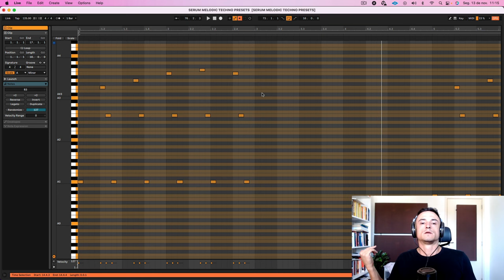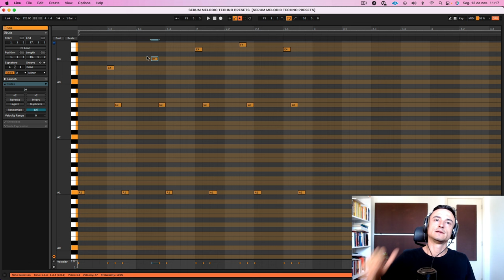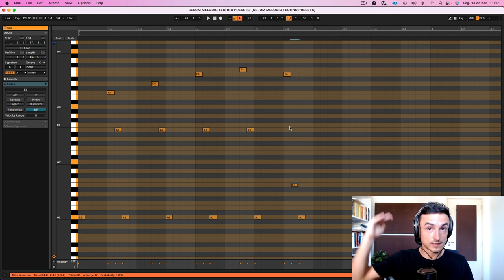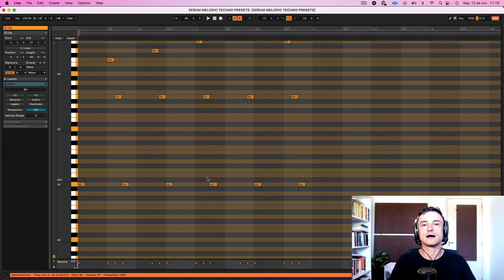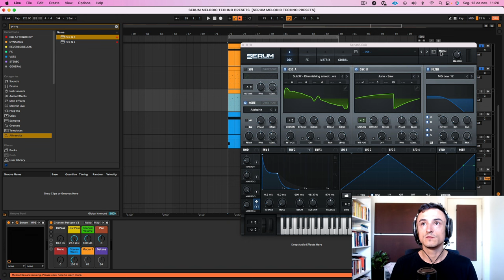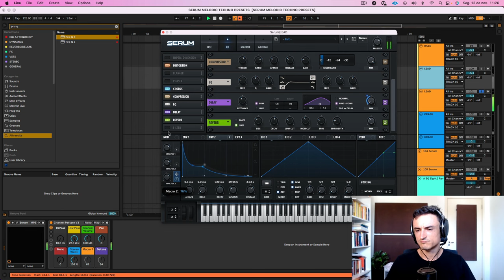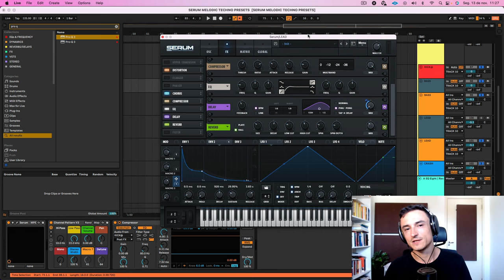Melodias e Synths da Afterlife: Segredos Revelados [Melodic Techno]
Você vai aprender alguns truques para criar melodias como os produtores de Melodic Techno da Afterlife Records, além de segredos de sound-design para criar synths com aspecto analógico, utilizando o Serum.

Não deixe de conferir nosso novo PRESET PACK - MELODIC TECHNO FOR SERUM VOL.2